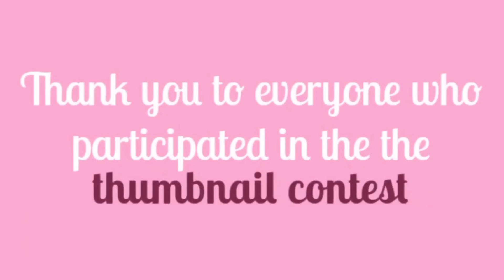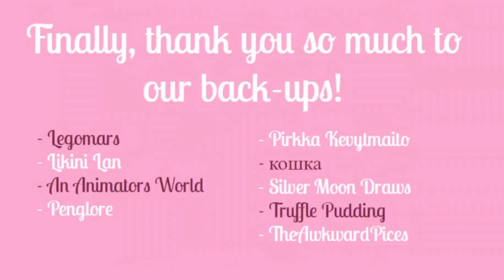You’ll Love Again [COMPLETED] 96 hour Brightheart and Cloudtail Map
Guys I’m so happy to announce this map has been complete! Maybe not in 4 days, but finally it has arrived! Tysm for these lovely participants who worked hard to get there parts done!

Outro: Bearenheit_

Everything was edited all together by me!
Tysm for all the backups and people for the thumbnails, I know some didn’t finish your thumbnails but you count and I want to thank you guys!!!

I also forgot 1 thumbnail! One by An Animators World? So sorry!

Animation: Owned by the people above!